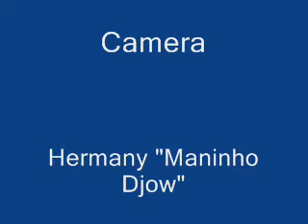Mãozinha By Hermany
Vida de LOL